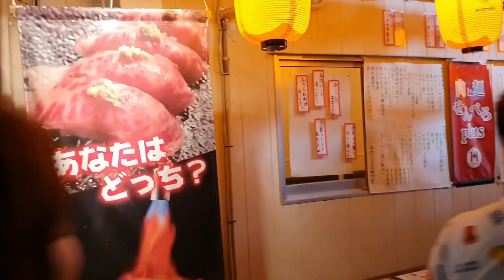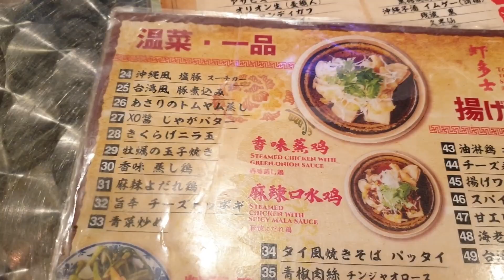생맥주,하이볼이 300원?! 만원에 술을 마음것 먹을수 있는 술꾼들의 성지 오키나와 센베로 술집 거리 日本旅行 沖縄県 せんべろ japan travel okinawa